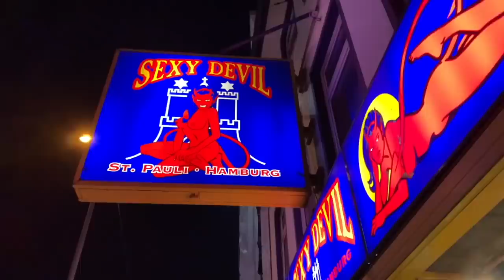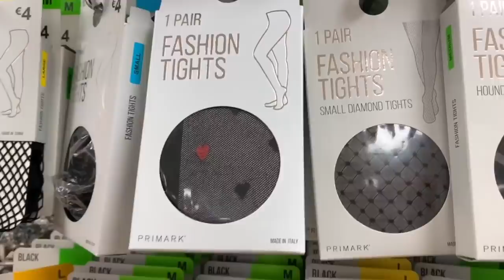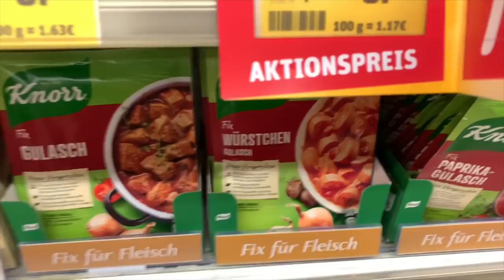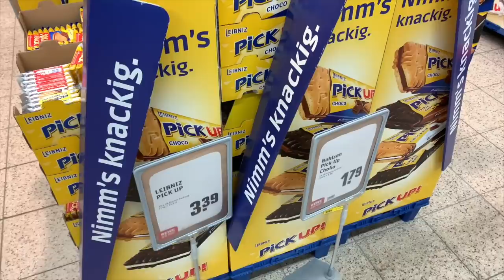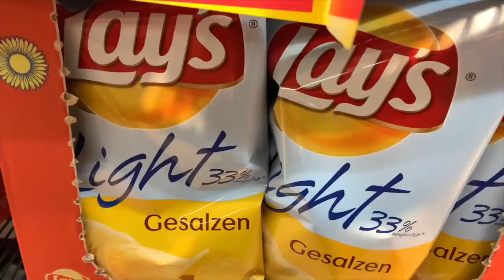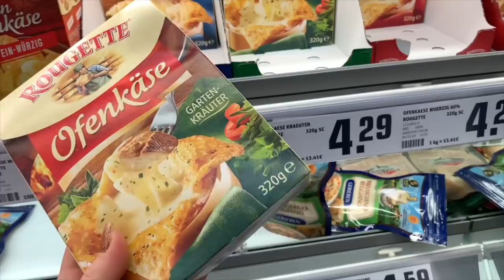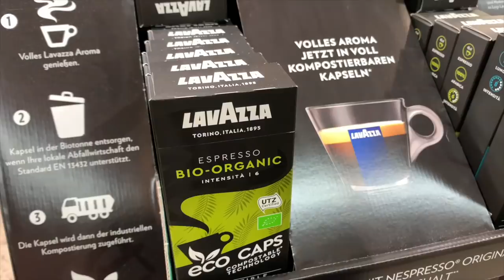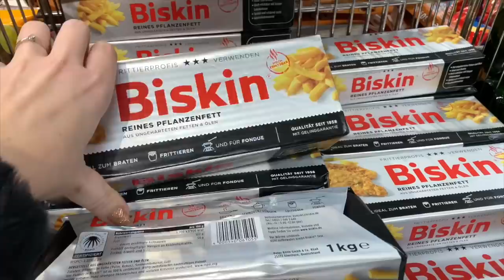Pojechałam na zakupy do Hamburga 🛍️ FAIL ⚡😑⚡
Zapraszam na vloga ze spontanicznego wyjazdu do Hamburga. Tym razem nie pokazuję Wam samego miasta, ale sklepy - TK Maxx, Primark, Gucci, DM, Rewe. Koniecznie dajcie znać, czy film z buszowaniem po niemieckich sklepach Wam się podobał :) Buziaki!

➡➡➡ Mam na imię Ola, mam 174 cm wzrostu, mieszkam w Gdańsku. Po 8 latach pracy w mediach - głównie internetowych - założyłam jednoosobową agencję, która zajmuje się content marketingiem i PR-em. Z wykształcenia jestem (paradoks) inżynierem ochrony środowiska.